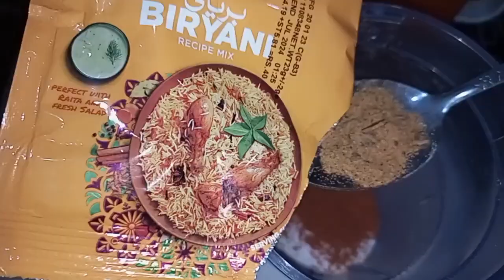Chicken Biryani Recipe By Emaz Food | چکن بریانی بنانے کا طریقہ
WELCOME**

I hope you will Fine✌️
 You watching emaz Food on YouTube🤗

I hope you like my vedio on you tube.

All Recipe upload my channel.